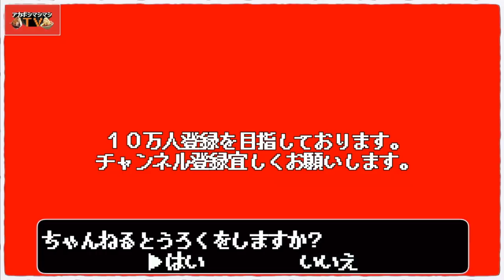深夜２：３０にラーメン食べようと思ったら我慢しない【すわき後楽中華そば】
🍜すわき後楽中華そば🍜

〜BGMの出典〜
オープニング
『8-bit Title』